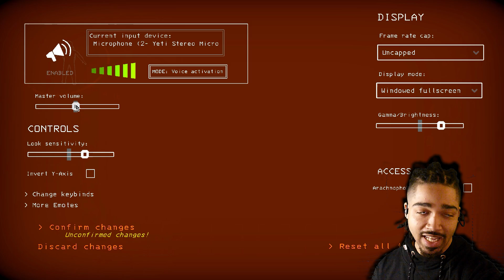We Were Attacked BC Of A "DaBaby" Nacho Bell Grande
(Ft. Jay Fletch, LaughingSorcerer, MR. DEAVERS, PEPE)
Lethal Company | MORE COMPANY | Pt5
Played On PC
Off Of STEAM
With GeForce NVIDIA

Chapters
0:00 Pre
0:51 Day 1
6:27 Day 2
22:05 Day 3
33:25 SELL LOOT
33:50 Fade To Black